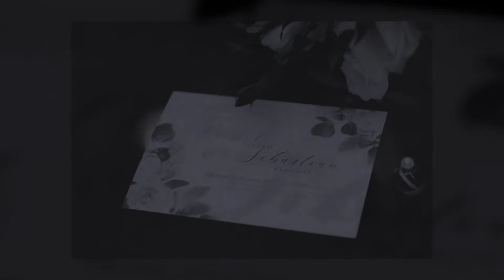Elegant and Timeless Wedding at Concorde Banquets Wedding With Rachel and Sebastian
Rachel and Seb, were high school sweet hearts! They put together an amazing and fabulous and elegant wedding at Concorde Banquets in Keldeer!